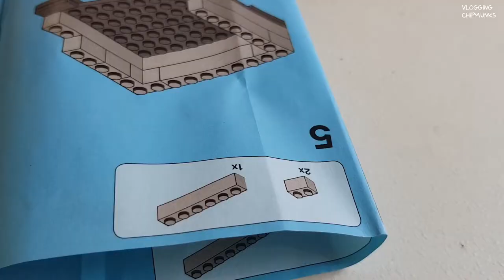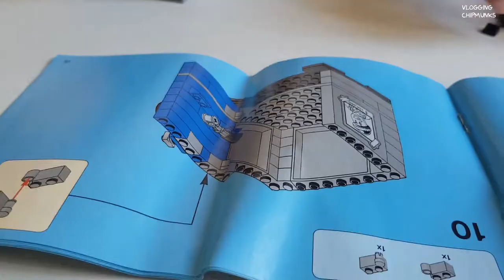LEGO CITY Coin Bank Toy Unboxing and Review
Thanks to Erica Sari-Sari for sending this super cool and unique Lego City Coin Back all the way from Japan!

Music
Title : Bunny Hop
Artist : Quincas Moreira